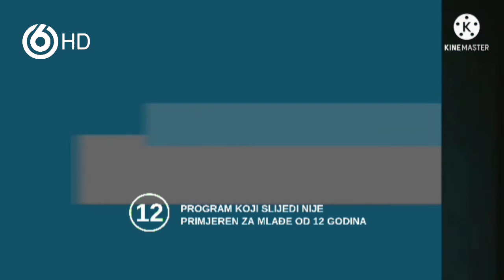TV6 Croatia - Continuity 22.02.2018. [Reupload]